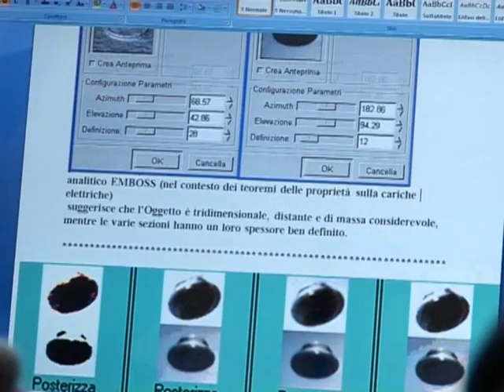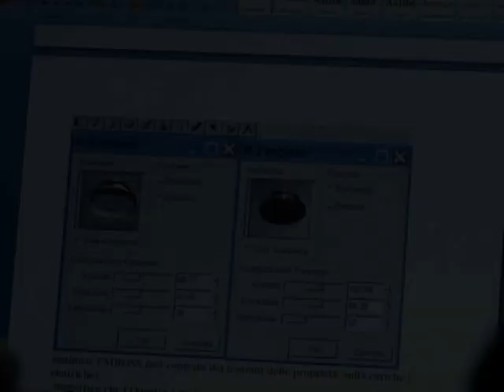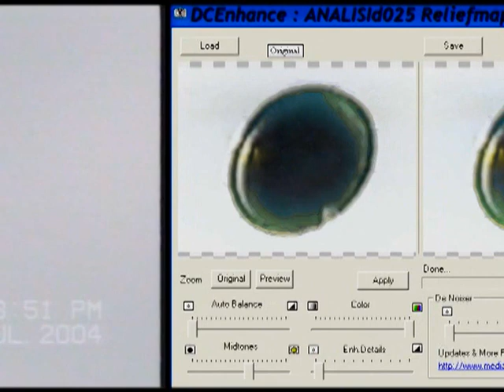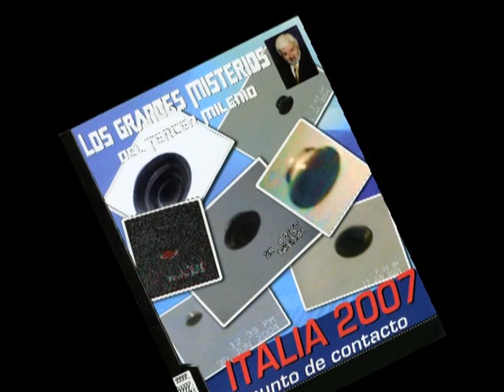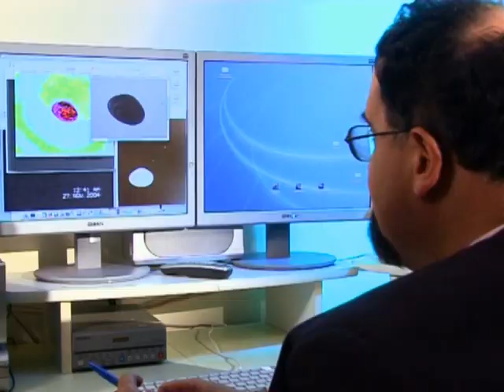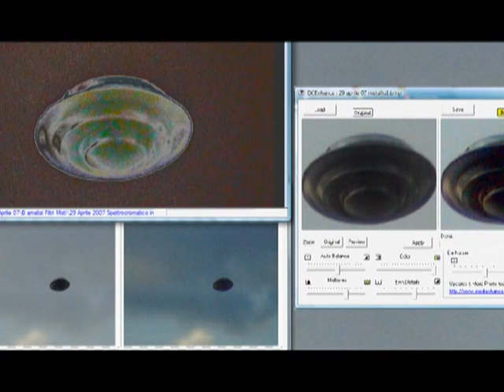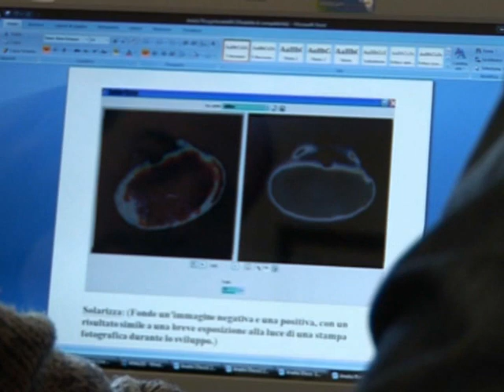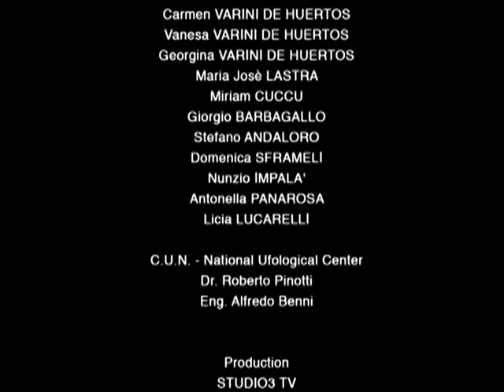UFO Documentary | The Urzi Case | Real Footage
WINNER - International UFO Congress EBE Award - Best UFO Footage In A Documentary. In the last few years strange events have been taking place in the outskirts of Milan, Italy. More than 1700 UFO sightings have been filmed since the year 2000 by Antonio Urzi. These include metallic ships, spheres of light, flotillas and many other types of strange phenomena. Antonio Urzi's filmed evidence has generated tremendous interest among UFO researchers all over the world. Now for the first time his story and the remarkable filmed evidence he has collected can be seen in this fascinating fact filled documentary. Bonus Features: Interactive Menus/Scene selection/Web enhanced.